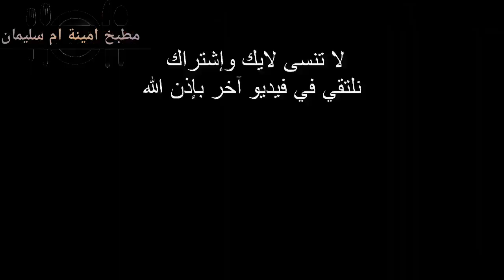كرص بريستيج بمكونات بسيطة حضري أكبر كمية من الكرص